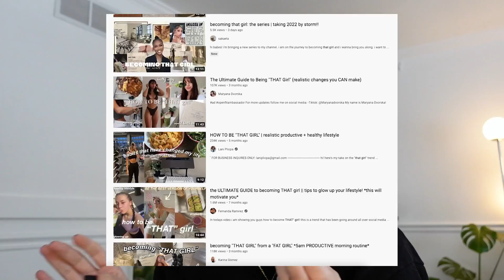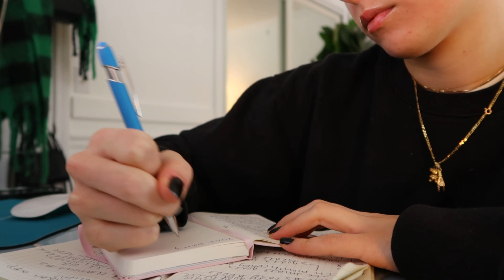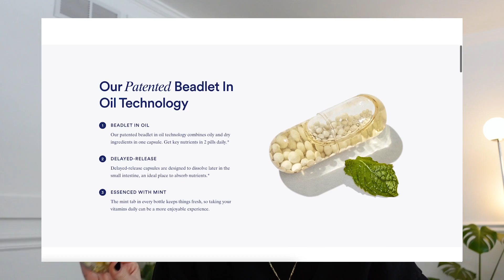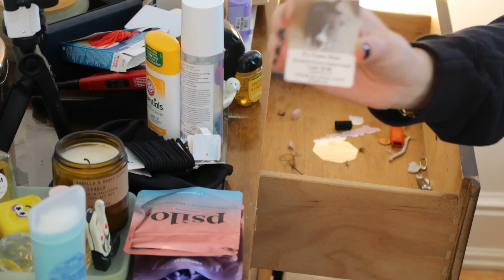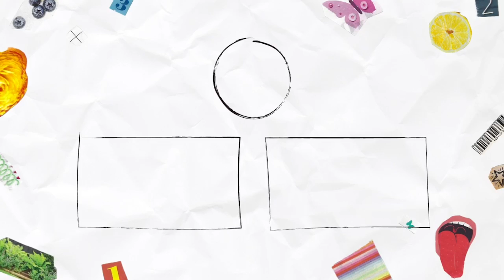HOW TO MAKE 2022 YOUR BEST YEAR YET | vision board, goal setting, healthy habits, that girl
TIMESTAMPS:
00:00 getting started
01:30 goals
02:54 ritual
06:19 vision board
08:14 deep clean
10:32 digital cleanout
12:13 journaling

HOW TO MAKE 2022 YOUR BEST YEAR YET | vision board, goal setting, healthy habits, that girl, yearly reset routine, getting my life back together, monthly reset routine, weekly reset routine, sunday reset routine, productive day in my life, productive morning routine, productive night routine, self care, productivity, notion tutorial, notion tour, deep clean with me, goal set with me, journal with me, how i journal, how to goal set, new years resolutions 2022, how to make 2021 your best year yet, how to make 2022 your best year yet, NYE GRWM, new years eve, how to make a vision board, how to create new habits and stick to them, getting my life together for 2022